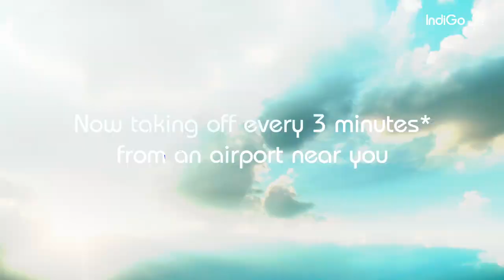Ambassadors of the lean, clean flying machine | IndiGo 6E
IndiGo ambassadors exemplify the values of our lean clean flying machine, ensuring safe flights and upholding the IndiGo assurance. Even amidst the challenges posed by Covid-19, we remain committed to our promise of delivering exceptional service and safety standards in the realm of IndiGo aviation.